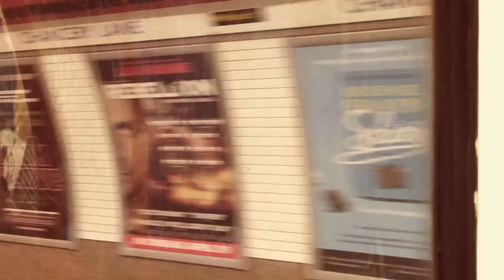Making of sesji zdjęciowej Natalii Natu Przybysz zdjęcia Rafał Olejniczak NASTAW SIĘ NA CHILLOUT 9